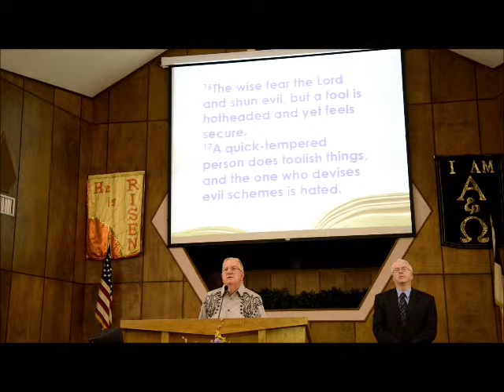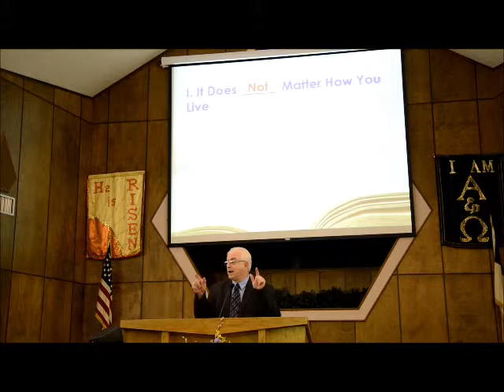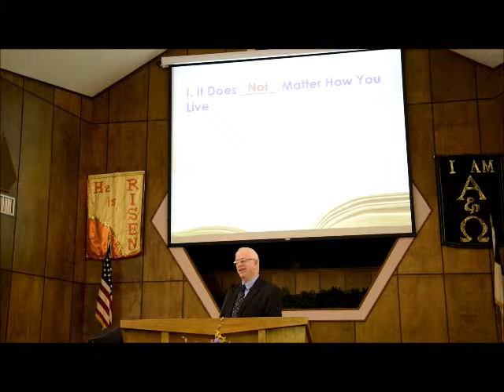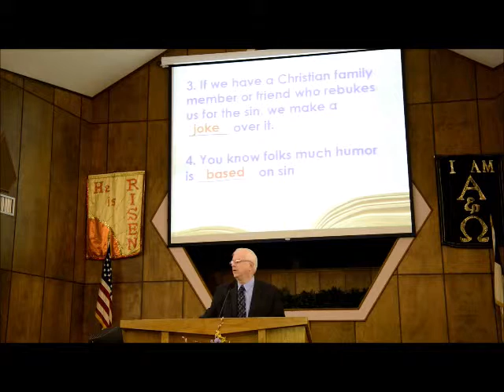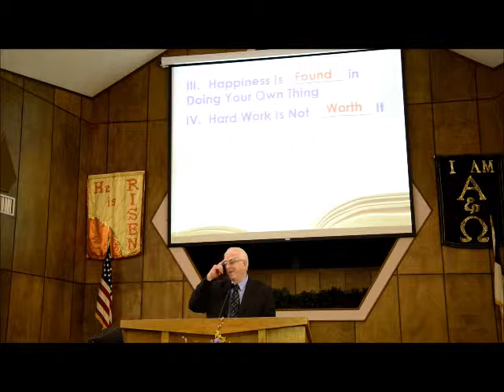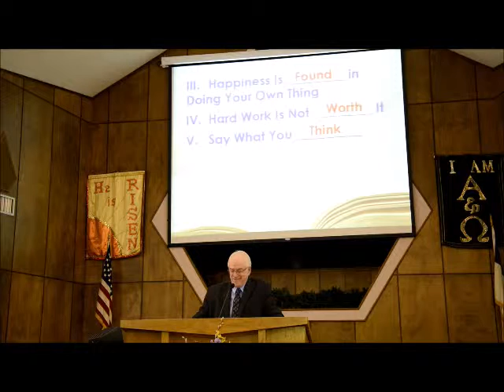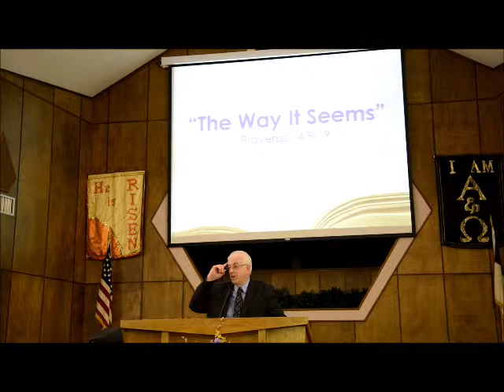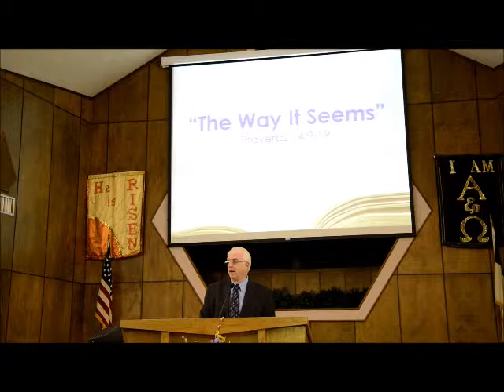The Way It Seems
April 17, 2016 - Morning Worship Service from Rose Hill Church of the Nazarene in Little Rock, AR. Message by Pastor Steve Comeans. CCLI 513541 / CSPL 064863